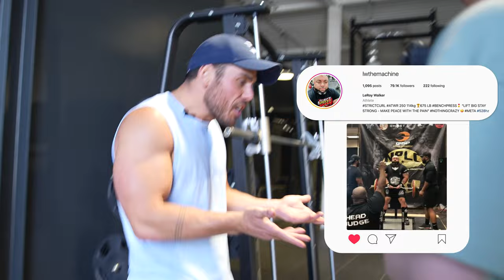Ross Edgley - Swim, Strength & Speed Challenge | Gymshark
We challenged hybrid athlete @RossEdgley to a 3-part challenge that tests swimming endurance, explosive speed and strength. Ross swims 10k in a lake, attempts his fastest sprint on the curve treadmill and goes as heavy as possible on a strict bicep curl. Just your average day for Ross Edgley!